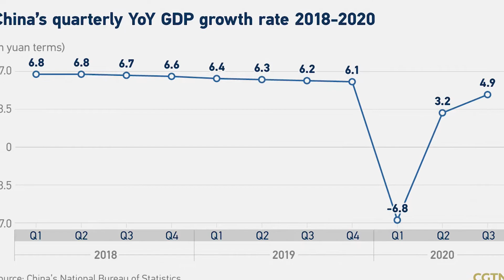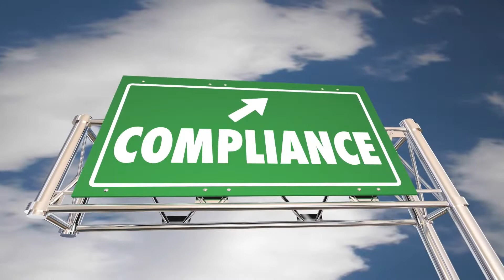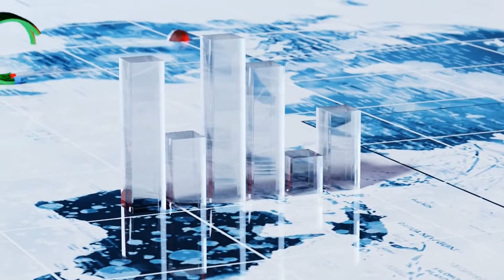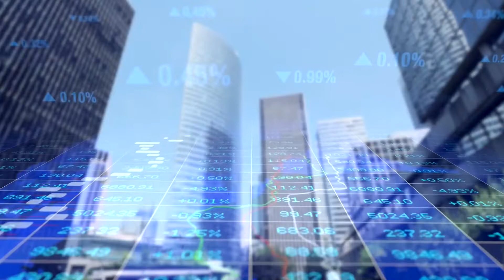Why Is China One Economy That the World Cannot Do Without |international relations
China’s meteoric rise over the past half century is one of the most striking examples of the impact of opening an economy up to global markets.

Over that period the country has undergone a shift from a largely agrarian society to an industrial powerhouse. In the process it has seen sharp increases in productivity and wages that have allowed China to become the world’s second-largest economy.

Our channel is about Economic development. We cover lots of cool stuff such as geopolitics, and finance including financial education.

Let us know what videos you would like to see next in the comment section.

WANT TO HELP US PRODUCE MORE CONTENT LIKE THIS?

Liked the in-depth research and want to help us do more? for donations please

We hope you enjoy and gather all the information you need.

THANKS!